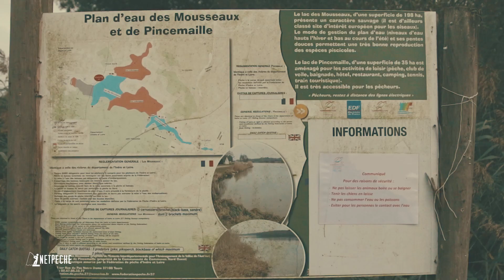GARBOLINO DAY 2017 - competitition de pêche au coup - pole fishing - Rillé France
GARBOLINO DAY 2017
Garbolino Day est pour la 3ème année consécutive une épreuve majeure du calendrier national de la pêche au coup sportive de compétition.
Le lac de Rillé (37) a tenu toutes ses promesses avec une nouvelle une pêche bien différente de gardons, plaquettes, très grosses brèmes et carpes. Il fallait faire les bons choix et terme d'amorce, ligne et techniques de bordure, canne et anglaise.
Depuis 2015, français, anglais, belges, luxembourgeois et hollandais s'affrontent sur des pêches extraordinaires au lac de Rillé dans l'Indre-et-Loire.
L'équipe netpeche vous propose de découvrir en vidéo quelques moments forts du week-end et si vous souhaitez plus de contenu autour de la pêche au coup rdv

*** A PARTAGER SANS MODERATION ***

Garbolino Day is a major event of the 2017 calendar  for sport pole fishing competition.
Big bags of skimmers and big breams this year on pole and waggler.
Since 2015, French, English, Belgian, Luxemburgish and Dutch compete on the extraordinary Rillé lake bags of roachs and bream  in the Indre-et-Loire.
The netpeche team proposes to discover with this movie some highlights of the weekend and if you want more content about Fishing, we invite you website.